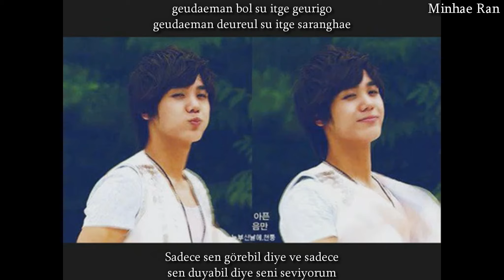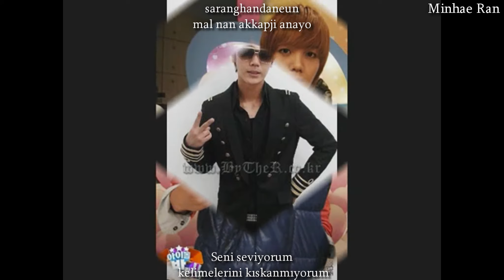Mir (MBLAQ) Ft. ZIA - Write Down Turkish Sub & Romanization Lyrics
Yukarıya isim olarak TheKpopSubs değil Minhae Ran yazdım çünkü bu video ona ait. Ben sadece tercüme ettim. Çok uğraştı bu videoyu yapmaya ve çok da güzel olmuş bence. ^__^

Minhae'nin sayfasını lütfen ziyaret edip beğenin. Kpop hakkında herşeyi bulabilirsiniz. Bende orada adminim. :D